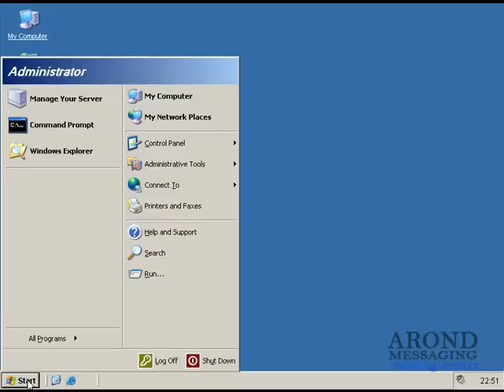How To Setup Audit Policy Quick & Simple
How To Setup Audit Policy in Windows Server 2003 Quick & Simple.